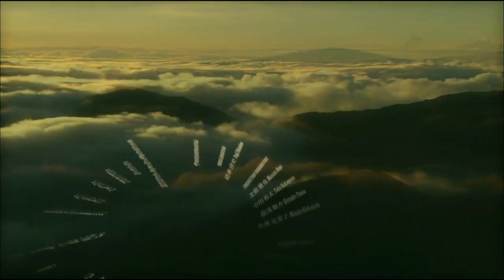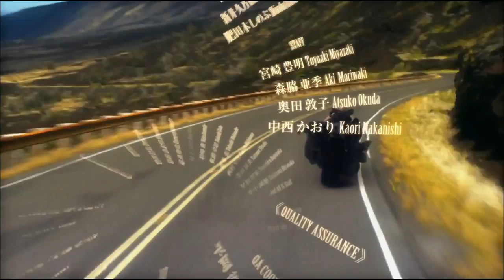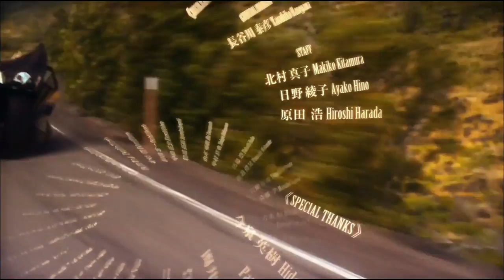Final Fantasy VII Advent Children Calling 1080p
+Cut from 1080p movie.
+increase db Volume (clear & loud)

Final Fantasy VII Advent Children OST Calling 1080p credit song HD
FF7
FF vii